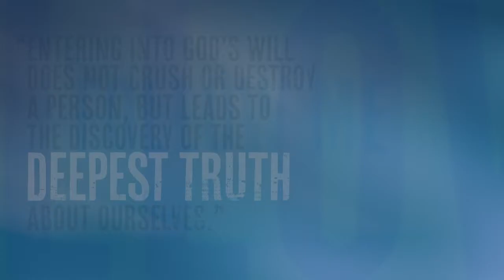Episode 3 — Follow Me Series, Adam Cesarek